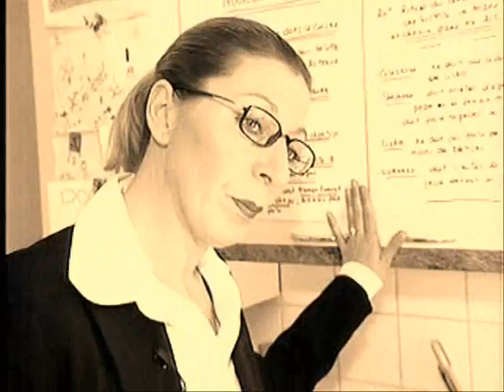Xena vs Super Nanny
premier essai de montage